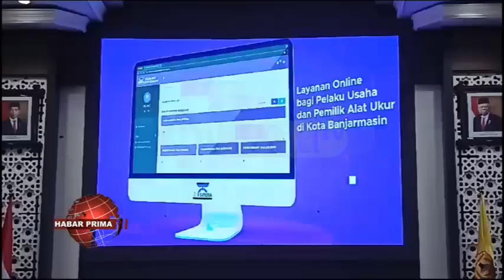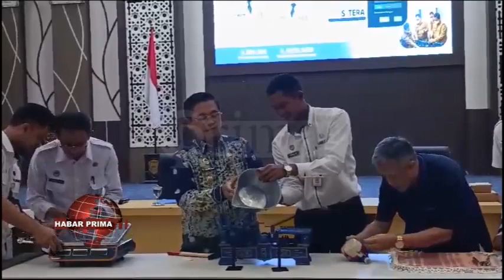TERA ULANG BERBASIS ONLINE MEMUDAHKAN PELAKU USAHA DALAM MENDAPATKAN PELAYANAN